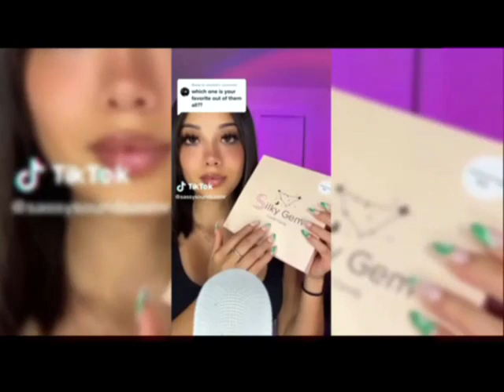ASMR I'm Your MASON 😏Sub And YOU are my WALL, baby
laurentiudanesh